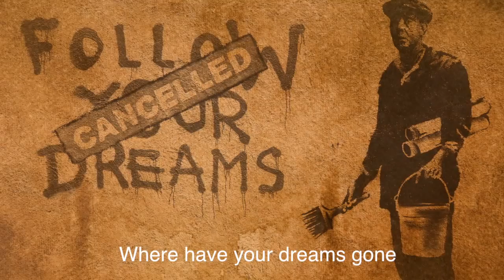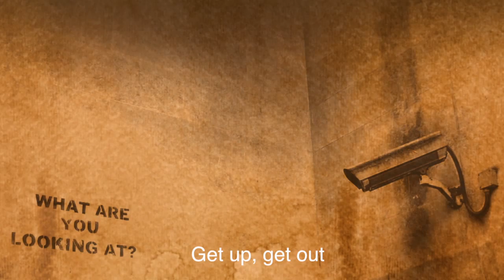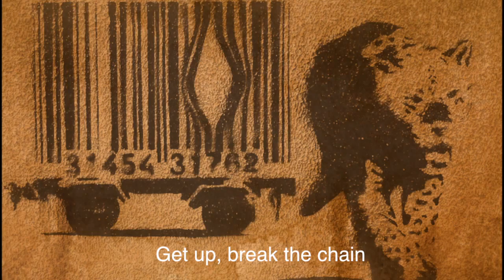PERSROCK - TV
"When Persian poetry meets rock music"
Alternative Rock Band founded in 2012 in Zurich